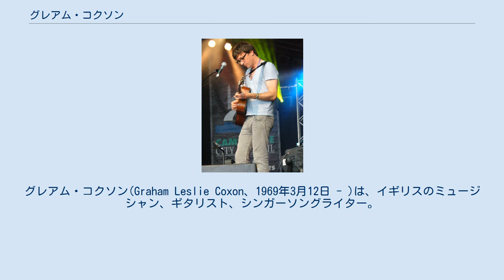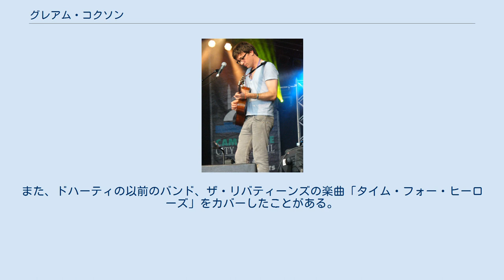グレアム・コクソン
グレアム・コクソン(Graham Leslie Coxon、1969年3月12日 - )は、イギリスのミュージシャン、ギタリスト、シンガーソングライター。
イギリスのロックバンド・ブラーのギタリスト。
コルチェスター出身。
 英国空軍の軍楽兵であった父親の赴任先である旧西ドイツ・リンテルンで生まれる。
5歳まで西ドイツ中を転々としながら暮らし、その後父親が北アイルランド赴任となったことに伴い一時祖父に引き取られ、イギリスのダービーで生活。
父親が退役した1970年代終わりに一家はイギリスのエセックス州のコルチェスターに移った。
公立中高等学校時代の11歳の時、一学年上のデーモン・アルバーンと知り合い、音楽を通じて親交を深める。
また、この頃から独学でギターを学び始める。
下級6学年終了時に中高等学校を退学し、デーモンの父親が学長を務めるアート・スクールに入学。
2年間芸術を学ぶ。
アート・スクール時代、いくつものバンドを渡り歩き、この時に後にブラーのドラマーとなるデイヴ・ロウントゥリーとバンド仲間として知り合う。
 1987年9月、ロンドン大学ゴールドスミス・カレッジのファイン・アート科に入学。
同じく新入生として入学した後のバンド・メイト、アレックス・ジェームスとすぐに打ち解け、親友となる。
大学2年時の1988年12月、大学の同級生となったデーモンの作ったバンド、サーカス(Circus)にギタリストとして加入。
バンドにはグレアムの紹介でドラムのデイヴも参加していたが、後に同じくグレアムの紹介でアレックスがベーシストとして加入し、バンド名をシーモア(Seymour)に改名。
1990年3月、さらにブラー(Blur)に改名し、メジャー・デビューを果たす。
バンドのデビューを機に学業から離れた。
バンドでは、ギターの他にボーカル、コーラス等も担当。
また、サウンド・プロデュース面でも大きな役割を果たす。
 1994年、バンドがブレイクし、一躍ブリットポップムーブメントの中心に君臨するが、華やかな成功劇に付き物である退廃的で暴力的な生活、スターバンドの一員でいることへの疲弊からうつ状態になり、アルコール中毒を患う。
元来ローファイな音楽を好んでいたこともあり、フロントマンのデーモンとも、ポップになりすぎたブラーの音楽性を巡って対立し疎遠状態になりつつあったが、音楽に対してどれだけ貪欲で意欲的であるかを手紙でやりとりすることにより関係を修復していった。
 1997年、ブラーの楽曲「ユー・アー・ソー・グレイト」では、単独での作曲と作詞、ボーカルも担当。
また、1999年のアルバム、『13』の「コーヒー＆TV」では作詞とボーカルを、「テンダー」では作詞を担当した。
 ケルティック・コネクションズ・フェスティバルで歌唱するグレアム・コクソン（2007年） 1998年、ソロ活動を開始。
自身で立ち上げたレーベル、トランスコピックから、アコースティック・サウンドが特徴的な宅録アルバム、『スカイ・イズ・トゥ・ハイ』を発表。
 2000年にはノイジーでパンキッシュなアルバム『ザ・ゴールデン・ディー』、2001年に『クロウ・シット・オン・ブラッド・トゥリー』、2002年には『キス・オブ・モーニング』と年に一枚のペースでソロ・アルバム発表する。
 2003年、ブラーのアルバム、『シンク・タンク』のレコーディング時、デーモンと音楽性の相違を巡って対立し、ブラーを脱退。
ソロ活動に専念する。
 2004年にはブラー時代のプロデューサー、スティーヴン・ストリートを起用し、『ハピネス・イン・マガジンズ』を発表。
自己最高となる全英19位を獲得し、英国音楽界を代表する音楽賞、NMEアワーズで2005年度の最優秀ソロ・アクト賞を受賞した。
2004年8月、フジロック・フェスティバルに出演。
2006年にはソロとして6枚目のアルバムとなる『ラヴ・トラヴェルズ・アット・イリーガル・スピーズ』を発表。
9月に単独来日。
2007年8月のVフェスティバルでは、ヴァージン・モバイル・ユニオン(第4ステージ)のヘッドライナーも務めた。
 2008年秋、デーモンと和解し、ブラーに復帰することを発表。
翌2009年、ハイドパークやグラストンベリー・フェスティバルで再結成ライブを行った。
 同2009年には...